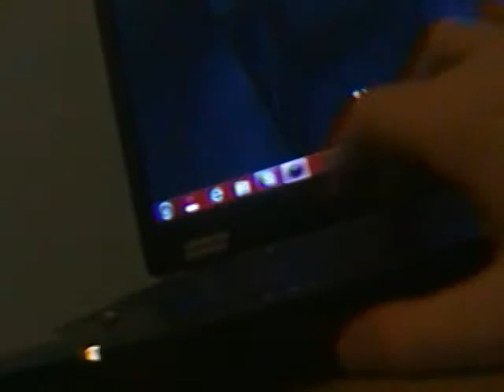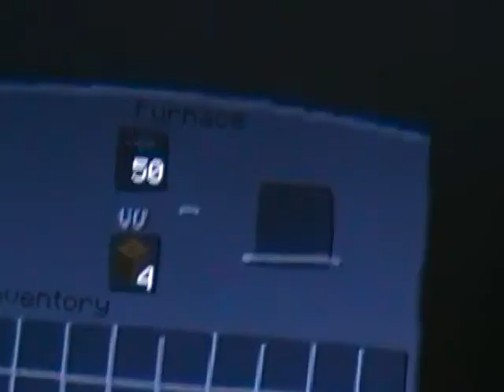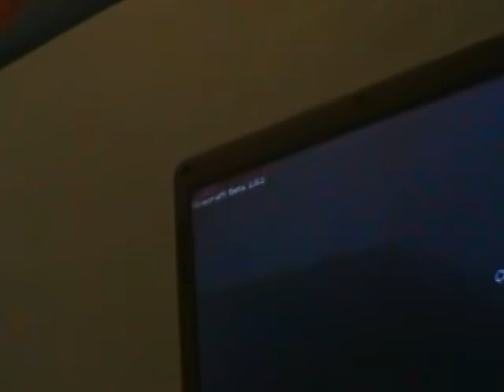minecraft the cave of a home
Asdaga studios presents this video